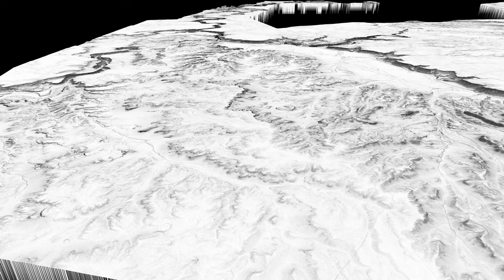Alvord Lake Overflow at Owyhee River, Southeastern Oregon, 3D Slope Map Draped on 1-meter DEM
3D rendition of land forms attributed in part to the late-Pleistocene overflow of Alvord Lake (50 miles southwest of Rome) into the  Owyhee River.  Data from 2 patches of 1-meter digital elevation data from LIDAR, merged and rendered in QGIS and Shotcut.  The slope map, darker is steeper, is derived from and draped on the DEM.  View down the trend of the flood at 11:12.

Carter, D., 2004, A Large Late Pleistocene Outburst Flood From Pluvial Lakes Alvord and Coyote Into the Owyhee River, Oregon, CWU master's thesis:

Here are links to Central Washington University master's theses and maps from the 2012  Friends of the Pleistocene field trip:

See also video: Owyhee River, Southeastern Oregon, 3D Slope Map and Aerial Imagery Draped on 1-meter DEM

Data Sources:  Geomorphic Effects of Landslide Dams on the Owyhee River, Oregon, OR08_Wallick from OpenTopography